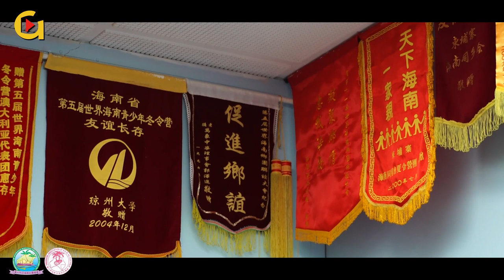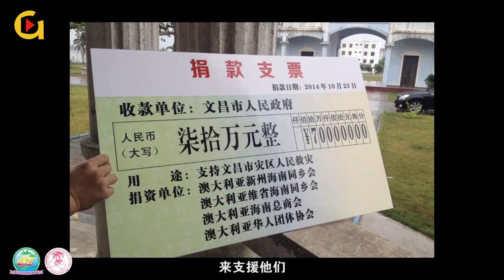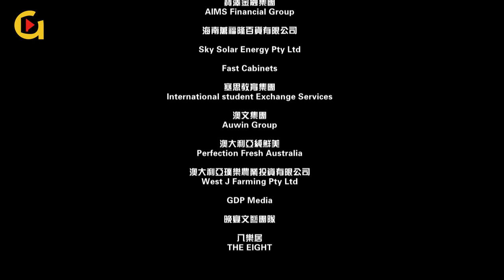澳洲新州海南同乡会60周年庆典-大型历史纪录片《海南人 澳洲情》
GDP Media- Live Your Event!
GDP Media is the first business event live video director and Live Streaming Online service channel in Sydney.
We provide all the live content such as the speaker’s speech, the audiences’ interaction, the power point slides or video given by the organization.
We can maximum the event effects though the live output by the screen, online live platform, and website link for the off-site interaction.